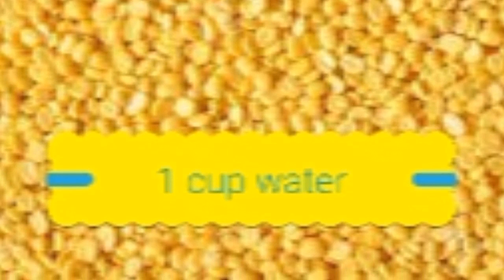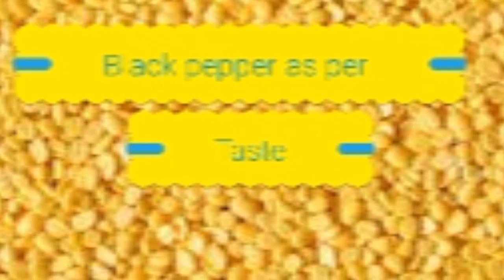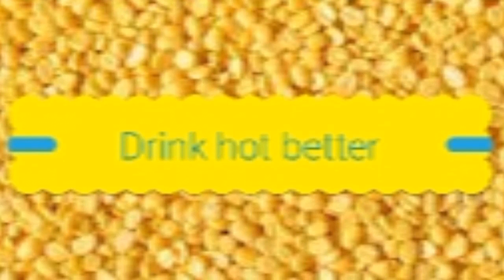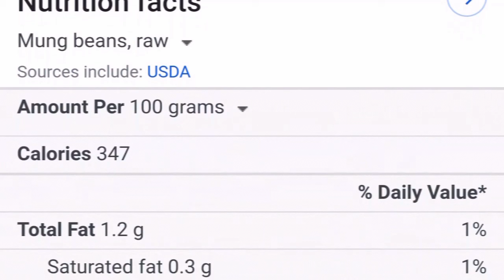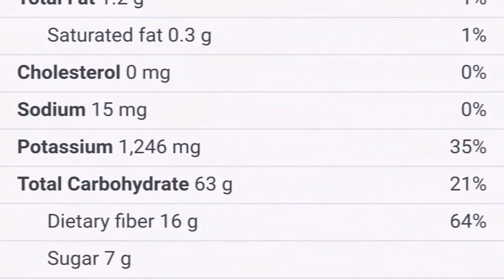دال کی یخنی۔ Mung Bean Soap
its releaves from cough, flue n cold affects.